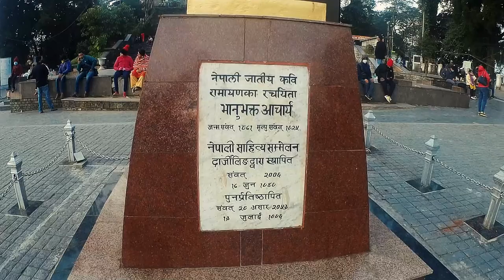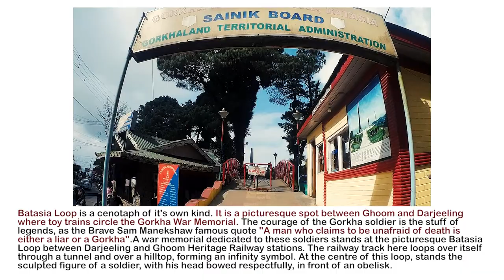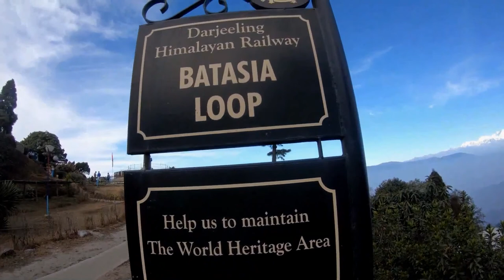DARJEELING - The Queen of Hills | A land of breathtaking beauty crowned by the majestic Himalayas.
DARJEELING - The Queen of Hills
Darjeeling conjures visions of snow peaks, serenity of vibrant green hills steeped in splendour, a land of breathtaking beauty crowned by the majestic Himalayas. Darjeeling is one of the most magnificent hill resorts in the world. This heavenly retreat is bathed in hues of every shade. Flaming red rhododendrons, sparkling white magnolias, miles of undulating hillsides covered with emerald green tea bushes, the exotic forests of silver fir - all under the blanket of a brilliant azure sky dappled with specks of clouds, compellingly confounds Darjeeling as the QUEEN OF HILL STATIONS. The crest of Kanchenjunga shining in the first dawn light truly supports the title.

*** The Mall Road: Walk, Eat And Shop Till You Drop
Darjeeling's famous Chowrasta Mall is more than just a shopping destination. It's a place where the past meets the present. Its name is derived from the Hindi word for a four-road junction, but, most people simply call it the Mall. It is worth investing a day walking through these pathways, taking in all the sights and sounds, which gives you a sense of where you are - a charming town in the Himalayas.

The Mall is where you will find a number of small shops selling tea, clothes, arts & crafts, gifts and souvenir items. While some of the oldest heritage stores are lined up on one side, the other side has an open view of tall pine trees. After a tired day of shopping, do stop and savour the street food at the numerous hawker-style shops. This is where the locals and tourists come to relax in the evenings.

*** Japanese Temple and Peace Pagoda : Awaken the Buddha Within
 Visit the Japanese Temple and join the chanting of Nam-Myoho-Renge-Kyo.We travel not just to explore but to find peace away from our busy lives. A visit to this temple at Jalapahar during the prayer hour should be on every traveller’s list. It is the kind of experience that often leads to a personal journey. Close to the temple is the Peace Pagoda that showcases the four avatars  of Lord Buddha. From the top of the Pagoda, you get panoramic views of the Darjeeling landscape including the Kanchenjunga range.

This temple belongs to the Japanese Buddhist Sangha of the Nipponzan Myohoji sect of Buddhism. Followers of this sect chant the simple phrase 'Nam-Myoho-Renge-Kyo' to reflect on the essence of Buddhism and awaken the dormant Buddha within. Known locally as the Japanese Temple, the structure is simple and reflects the sect’s focus on essence rather than embellishment. The prayer room is so peaceful that you will find your voice dropping to a whisper, on its own. During the hour of prayer, the misty surrounding hills reverberate with the chants of Nam-Myoho-Renge-Kyo. The prayer glides into the mountains, seeps into every crevice and fills the air with a powerful longing for eternal peace.

*** Batasia Loop: Toy Trains and War Games
This is a cenotaph of it's own kind. It is a picturesque spot between Ghoom and Darjeeling where toy trains circle the Gorkha War Memorial.
The courage of the Gorkha soldier is the stuff of legends, as the Brave Sam Manekshaw famous quote " A man who claims to be unafraid of death is either a liar or a Gorkha".

A war memorial dedicated to these soldiers stands at the picturesque Batasia Loop between Darjeeling and Ghoom Heritage Railway stations. The railway track here loops over itself through a tunnel and over a hilltop, forming an infinity symbol. At the centre of this loop, stands the sculpted figure of a soldier, with his head bowed respectfully, in front of an obelisk.

A toy train comes puffing along every quarter of an hour. Batasia Loop was commissioned in 1919 because it was an engineering requirement for the toy train to be able to handle a steep gradient. The toy train circles the silent soldier, lets out a salutary whistle, climbs the hill top and bids farewell before disappearing around the bend. The entire ritual has a certain poignancy.

Darjeeling beckons thousands today for a leisurely respite from the bustle of the madding crowd. The traveler - whether a tourist or a trekker, an ornithologist or a photographer, a botanist or an artist - will find in Darjeeling an experience which will remain etched in ones memory - forever.